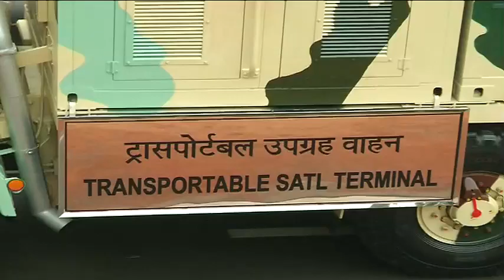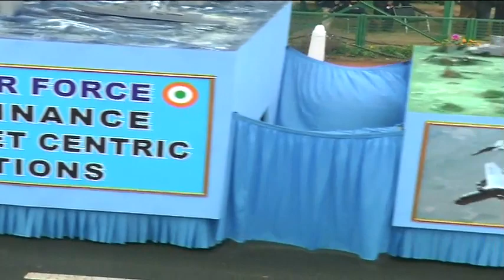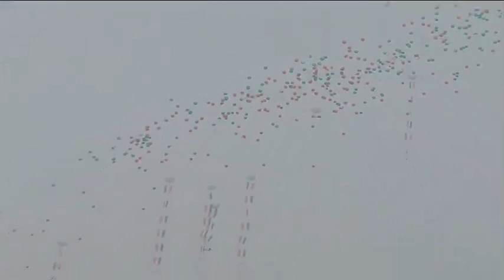Highlights of the Celebrations on the eve of India's 68th Republic Day: NewspointTv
The Indian Republic Day parade in New Delhi is one of the most watched and respected spectacles for Indians worldwide. Lets take a glimpse of the highlights of the Amazing Celebrations on the eve of India's 68th Republic Day